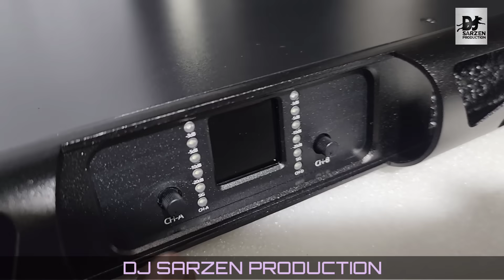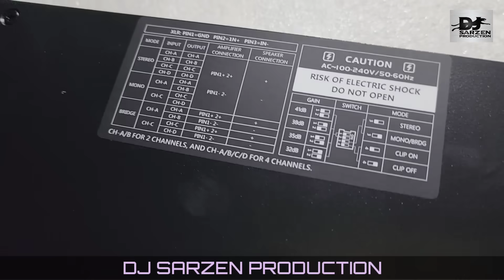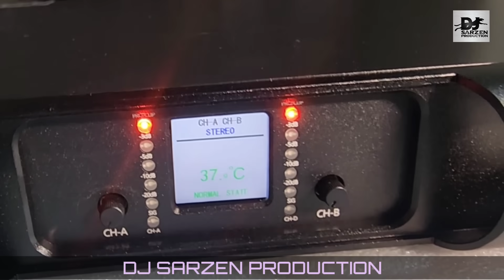slv D30 by Dj SarZen Production✨️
👉 इस वीडियो में मैंने अपने राय दिए..

👉 बाकि अभी  ओर  heavey amplifier निकल चूका है..